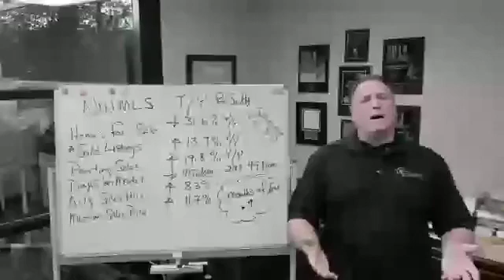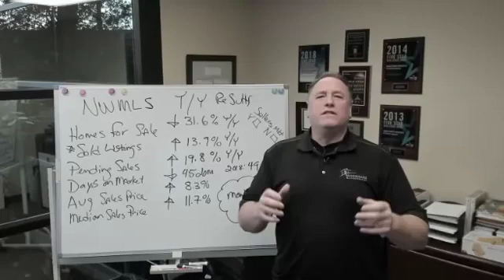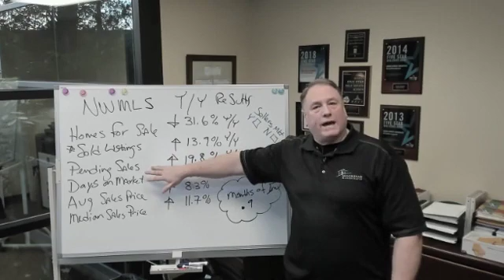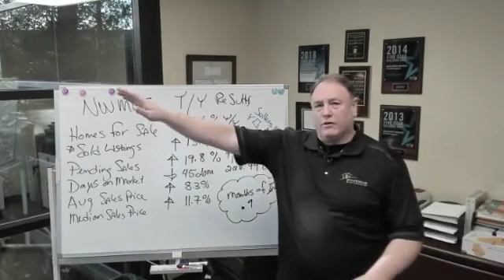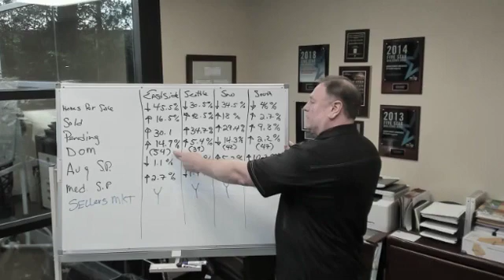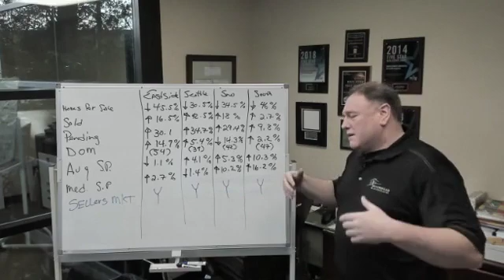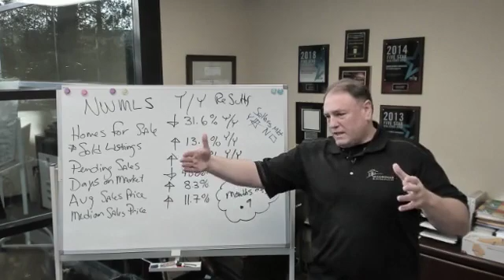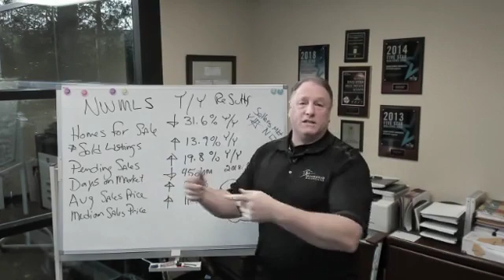Buyers and Sellers both want to know is now the time?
✅ Buyers and Sellers both want to know is now the time? Plus a 2019 recap!
👉 Presented by George Moorhead with Bentley Properties
Seller Guarantee: "Your home sold at a price acceptable to you, guaranteed or we will buy it! to get the details of the inner workings for this program.
Buyers Guarantee: "If you don't like your home within the first 12 months, then we will sell it for free!" Come and see how you and your family are fully protected and see the 3 other benefits you receive!
Or get a FREE report that details the inner workings of this exclusive offer and learn how George and his team help more buyers in one year than most do in SIX!